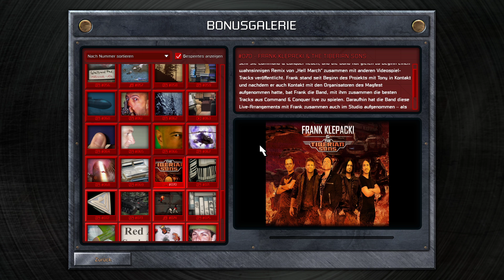Command & Conquer Alarmstufe Rot Remastered - Bonus